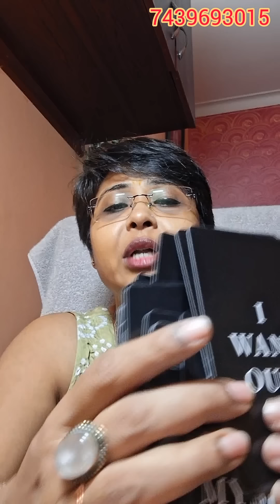💯সেই তো এলেই আমার কাছে👩‍❤️‍💋‍👨 আর আটকাতে পারলে নিজেকে❓️❓️tarot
💯সেই তো এলেই আমার কাছে👩‍❤️‍💋‍👨 আর আটকাতে পারলে নিজেকে❓️❓️tarot bengali love LoveTarot222 #2024
LoveTarot222

Video call 30 minutes =Rs 2555
Video call1 hour =Rs 4555

455 rup 3 questions only
655 rup 5 questions only
855 rup 7 questions only
1155 rup 10 questions only
1455 rup 13 questions only
1655 rup 15 questions only

⏰️Call📞Manifestation Tecnic Rs755 only

thirdpartysituationtarotreading timeless

455 rup 3 questions only
655 rup 5 questions only
855 rup 7 questions only
1155rup 10 questions only
1455 rup 13 questions only
Third-party situation reading